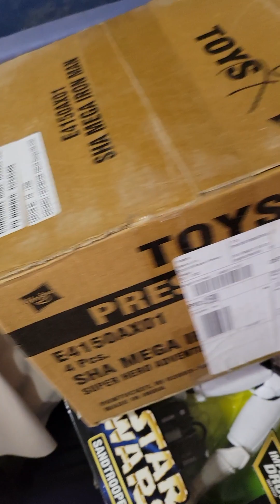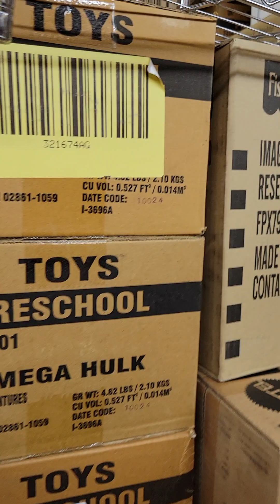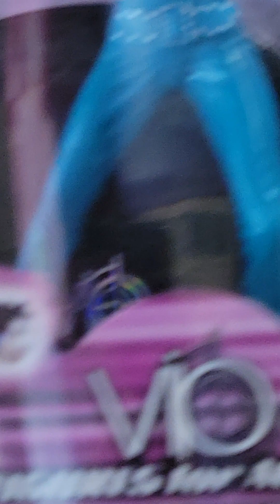$500,000 Vintage Collectible Toy Liquidation By Closeoutexplosion.com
Discover Lakewood, NJ:
Presents a $500,000 Vintage Collectible Toy Liquidation. Star Wars, GI Joe, Star Trek, Marvel, Transformers, Matchbox, Mega Construx, Jurassic World, And More!